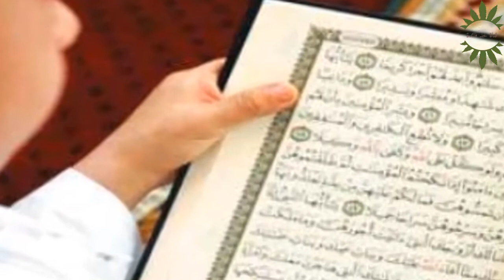قصة الأصمعي مع الأعرابي قصة رائعة